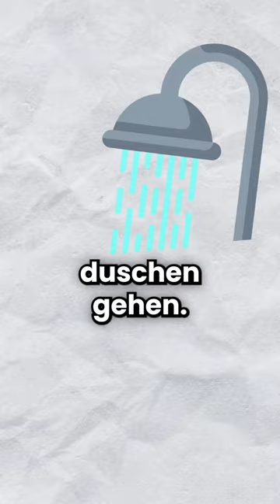Die beste Kreditkarte? 🤯💳